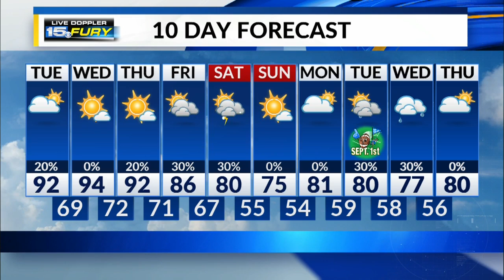Tuesday Morning Forecast Update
Heat and humidity build today